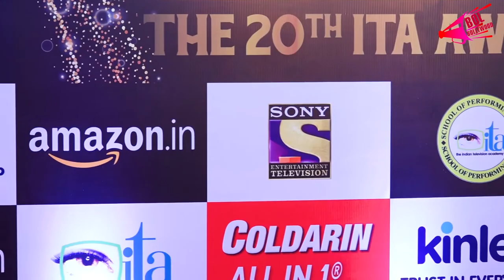20TH EDITION OF THE INDIAN TELEVISION ACADEMY AWARDS WITH MANY CELEBS-01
20TH EDITION OF THE INDIAN TELEVISION ACADEMY AWARDS WITH MANY CELEBS-01